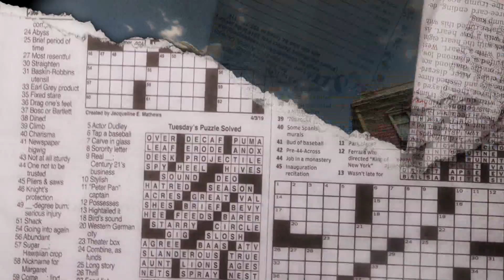SKATE or SPLIT Masters Fxxk off the Universe - ZaRaz solo part